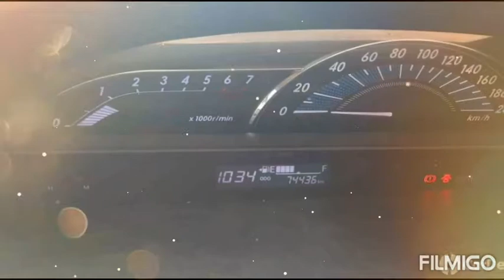Car TOYOTA ETIOS DIESEL VXD M 2017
Car TOYOTA ETIOS DIESEL VXD M sale